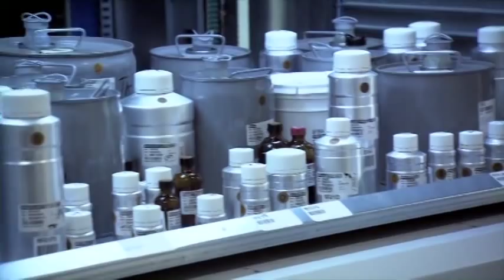Secret Scents: The Perfumer's Recipe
In "Secret Scents: The Perfumer's Recipe" perfumers and scientists discuss the safety of fragrance ingredients and the importance of protecting individual fragrance creations.